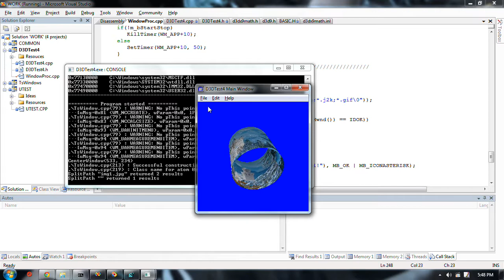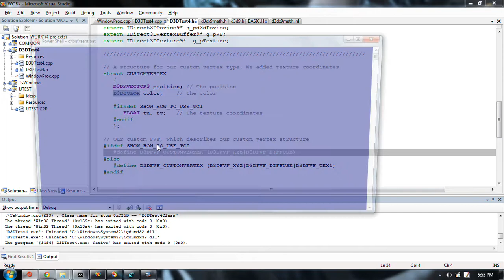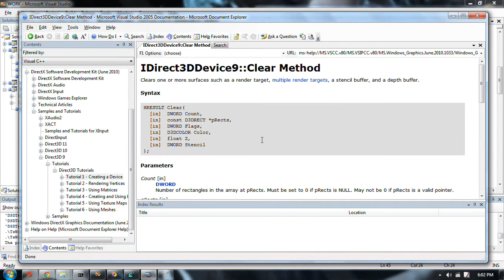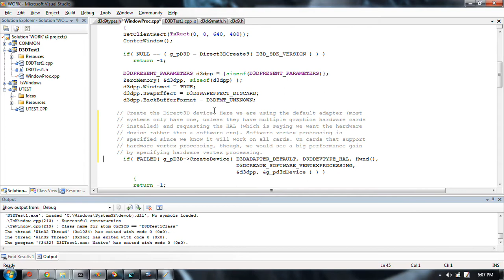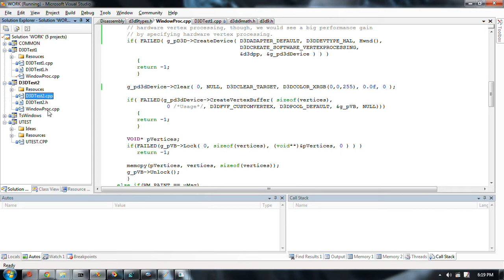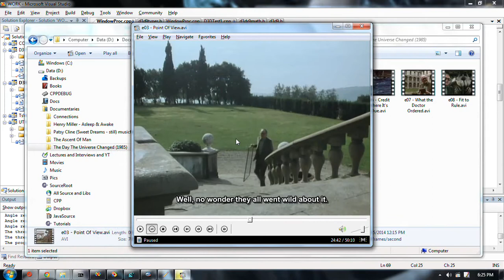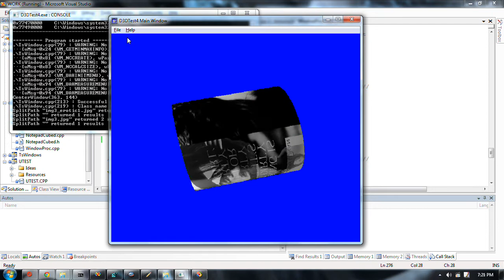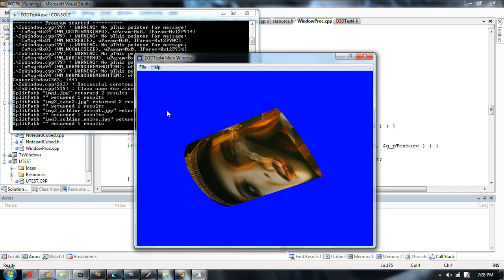Also... "D3-Diversions" - One of, if not the best computer games around!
The other reason for delay. It's just too much fun to play the D3D game!